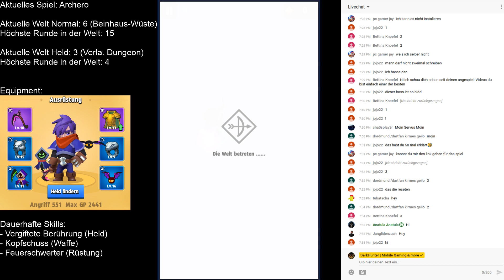Was willste da machen ¯\_(ツ)_/¯ #56 || Let's Play Archero | Deutsch | German